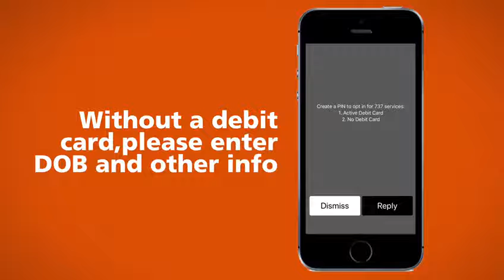How to Create a 737 PIN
Simply dial *737*5# to  create a PIN for completing all your 737 transactions. It's Simple and It's Fast.